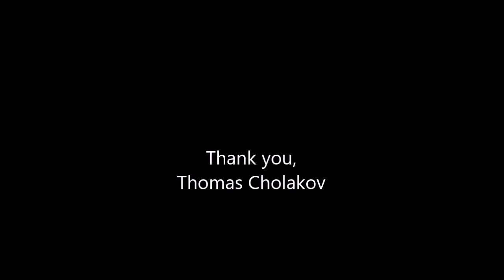2017: Eclipse photos and temperature experiment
Thomas Cholakov (N1SPY) takes a few photos pf the solar eclipse as seen in Nashville, TN and temperature measurements to go along with them.